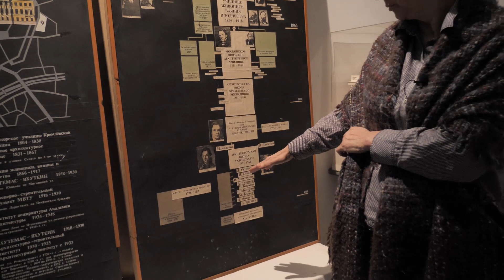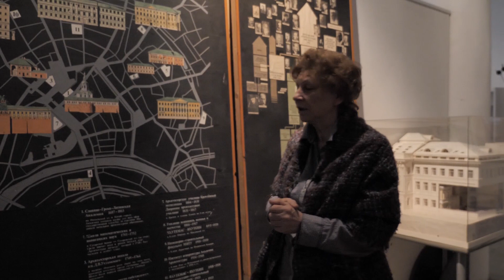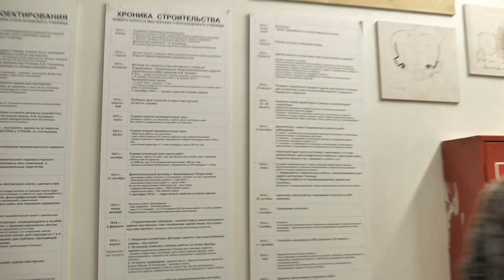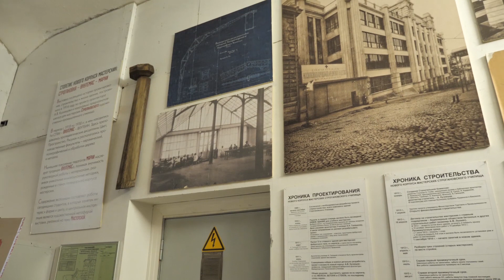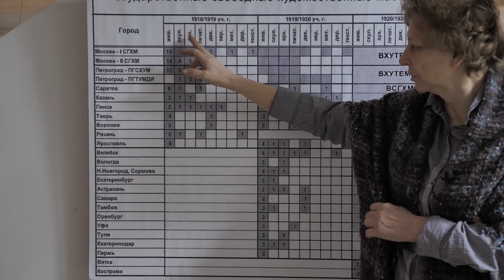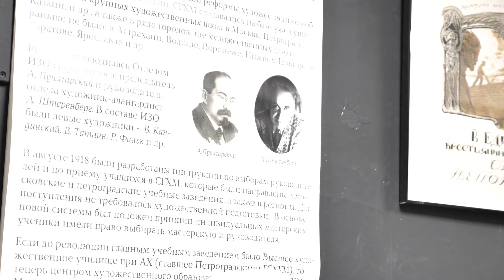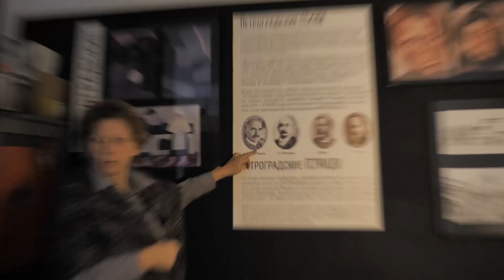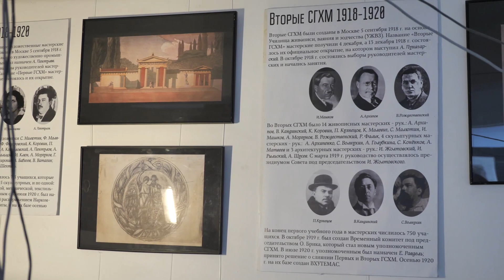Директор музея ВХУТЕМАС при МАРХИ Лариса Ивановна Иванова-Веэн проводит экскурсию по экспозиции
Лариса Ивановна Иванова-Веэн  руководитель исследовательских
Грантов, автор-составитель, руководитель проектов, справочников, сборников трудов об истории архитектурных школ Москвы, творческого наследия русского авангарда, истории ВХУТЕМАС рассказывает о истории создания музея и проводит экскурсию по его экспозиции.